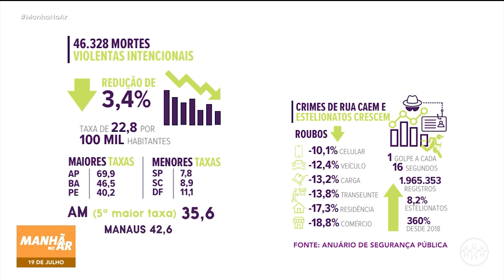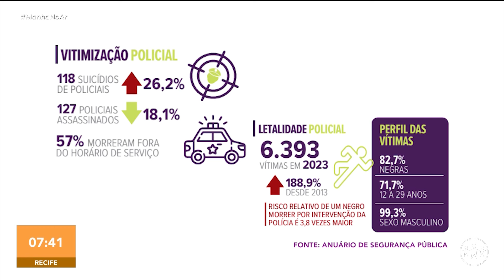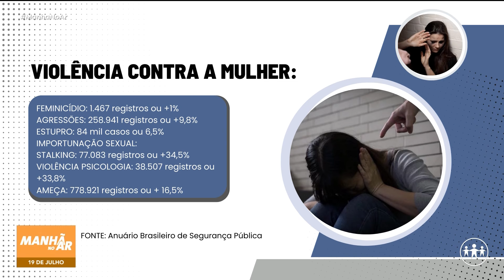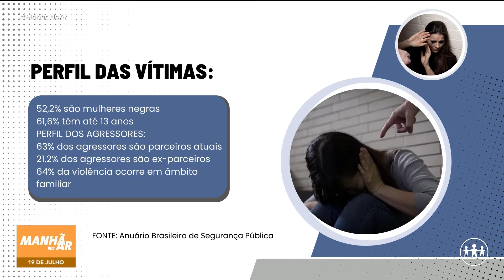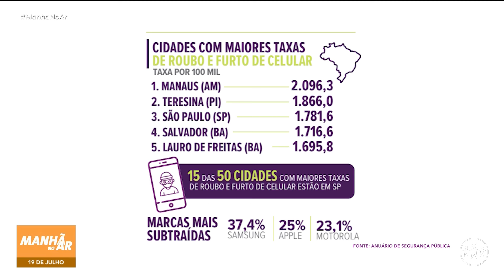AMAZONAS É O QUINTO ESTADO MAIS VIOLENTO DO BRASIL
O Fórum Brasileiro de Segurança Pública divulgou o Anuário Brasileiro de 2024, com dados fornecidos pelos órgãos de segurança dos estados brasileiros referentes ao ano passado.